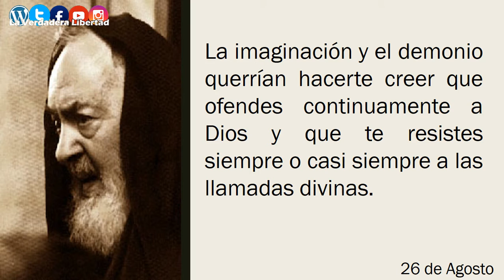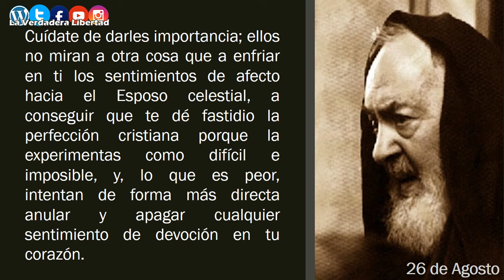De las Cartas del Padre Pío (26 de Agosto) Reflexión para cada día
Del libro:
"365 días con el Padre Pio"
Gianluigi Pasquale